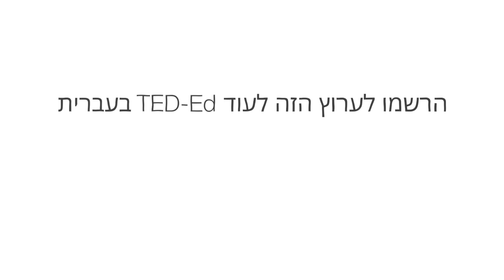הכרישים שצדים ביערות - לוקה שיימוס רייט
כשחושבים על סביבת מחיה טבעית לכרישים, לא ממש חושבים על יערות. אך יערות ימיים הם ביתם של 35% מהכרישים בעולם. יערות המנגרובים בפרט משמשים כגשר חיוני בין הים ליבשה, ופיתחו התאמות שונות להגנה עליהם ועל הכרישים החיים בהם. לוקה שיימוס רייט בוחן את המערכות האקולוגיות הייחודיות והחיוניות האלה.

שיעור מאת  Luka Seamus Wright

בימוי William Cifuentes, Lucy Animation Studio